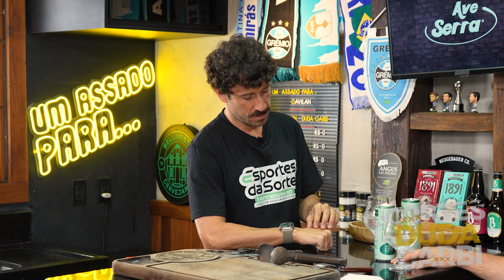A DECISÃO QUE GAVILÁN SE ARREPENDE ATÉ HOJE NO INTER | Cortes do Duda